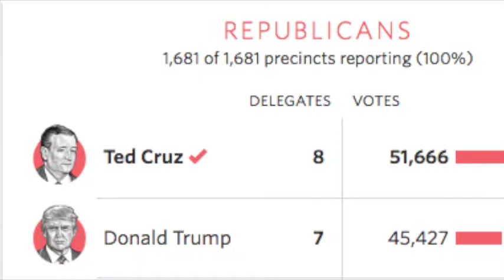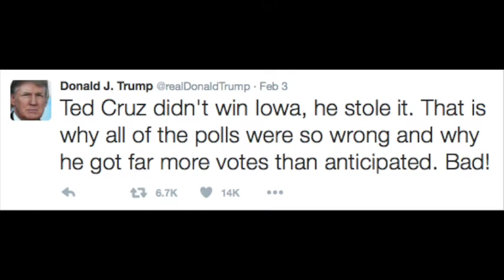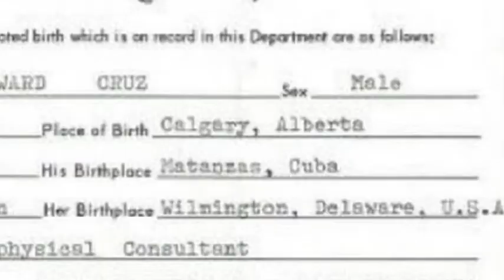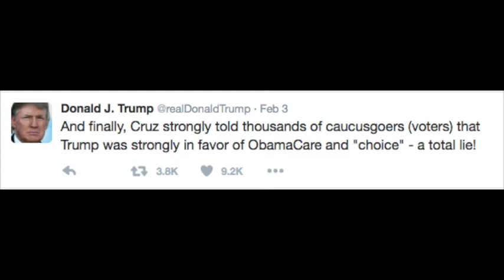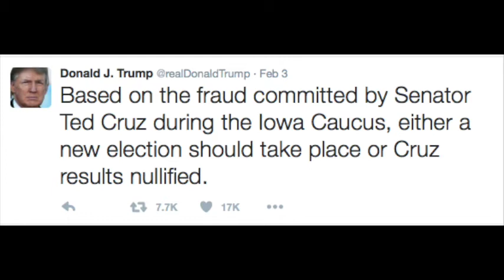TRUMP BLOG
From a Huffington Post Blog written by Paul Slansky. "Trump Makes Nixon Seem Normal"